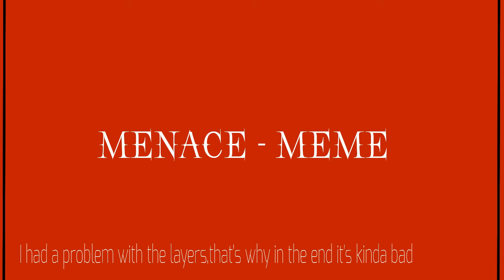Menace meme//FlippaClip//Roblox SCP roleplay [Ft. The engineer]